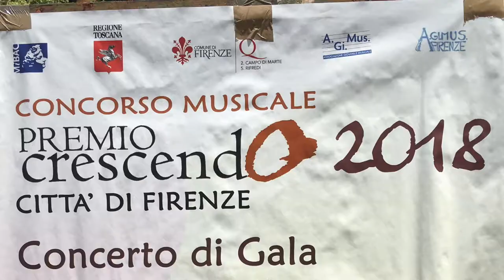Filippo Lombardi Palazzo Vecchio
Concerto di premiazione